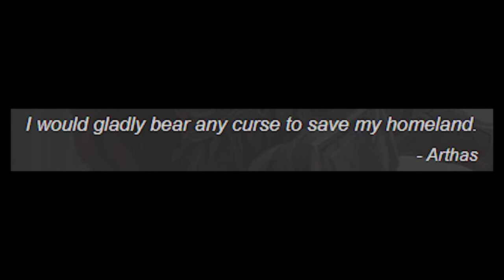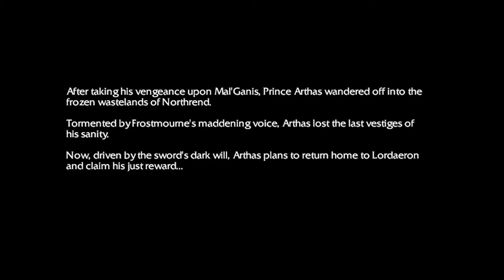Arthas Menethil: The Tragic Rise and Fall of Warcraft's Fallen Prince!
In this video we'll be taking a look at the full story of Arthas Menethil.
From boy, to man, to Lich King.

The Lich King's Fall end cinematic's (remastered) original video, which is a fanmade remaster, can be found